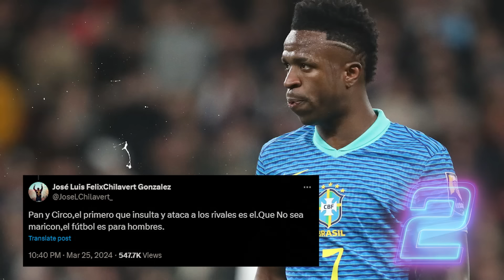DURO contra VINI: "Que no sea..." | PSG FAVORITO contra el BARÇA | PRIMER FICHAJE del MADRID